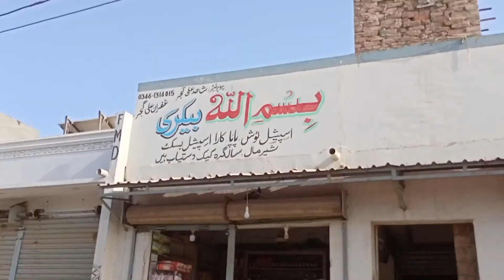tando ghulam Ali city review vlog my YouTube channel subscribe and my YouTube channel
Description: Tando gulam Ali review Vlog tando ghulam Ali   bohat  achcha City  hai  Pakistan ka